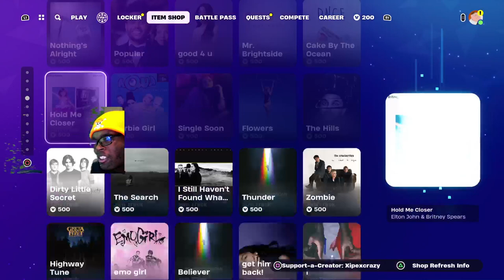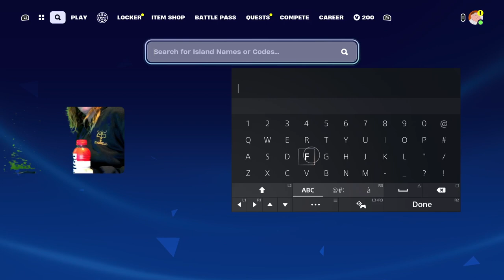Notrealre Fortnite bruhhh Break from it with girl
deadpoolghgamer14
  / 16803375.  .
MJ) Insomniac
привет, йоу
1v1? for money fr coming Leaving soon!
epic
Notace9059
now lets reach 700subs

Creeper690
POWA Magic
links for viewers
-crazynerdgamer
  / crazynerdgame.  .